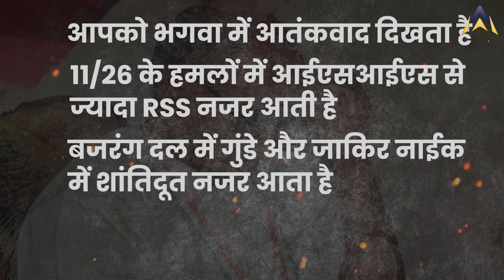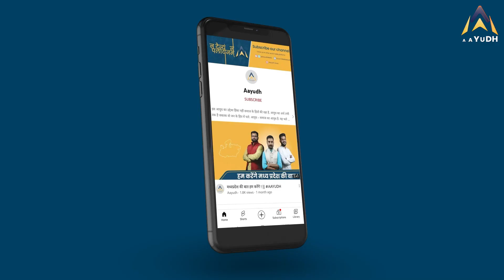Digvijay Singh on Sanatan - फिर दिखे Digvijay के हिंदू विरोधी सुर!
उदयनिधि स्टालिन के बाद देश भर में सनातन को लेकर एक चर्चा छिड़ी है। अपने हिंदू विरोधी बयानों के लिए जाने जाने वाले दिग्विजय सिंह भी अब इस चर्चा में कूद पड़े हैं। देखिए क्या बोले दिग्विजय
After Udhayanidhi Stalin, a discussion has taken place across the country regarding Sanatan. Digvijay Singh, known for his anti-Hindu statements, has also now jumped into this discussion. See what Digvijay said